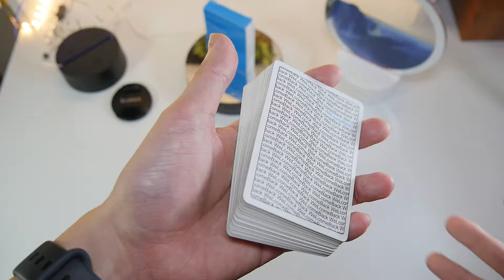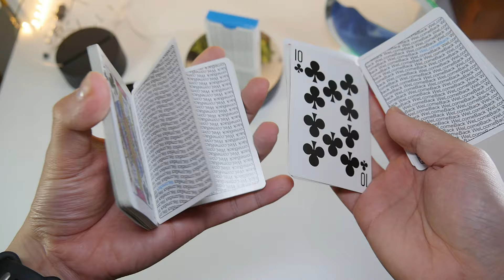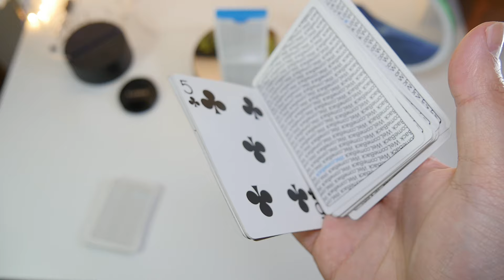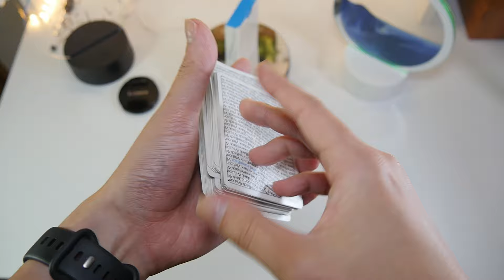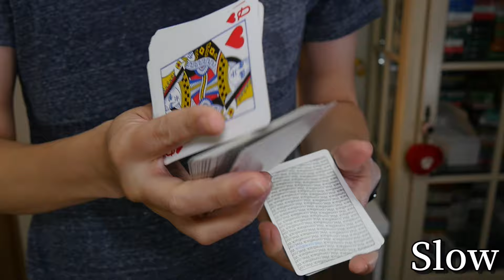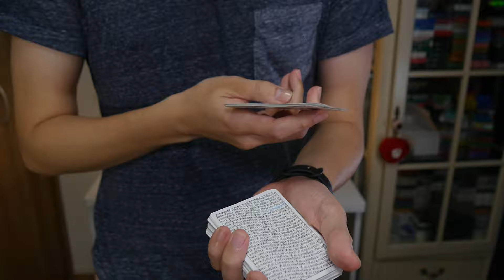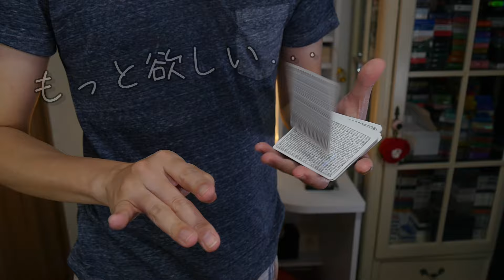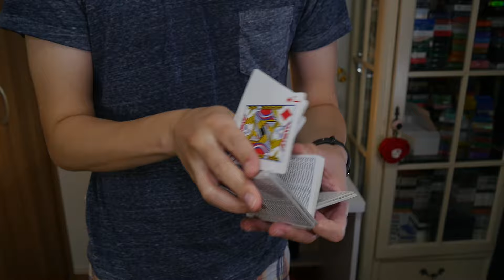最近暇ならこれしとけ フラリッシュ 解説【Cardistry Tutorial】